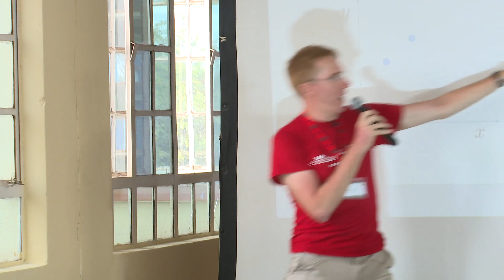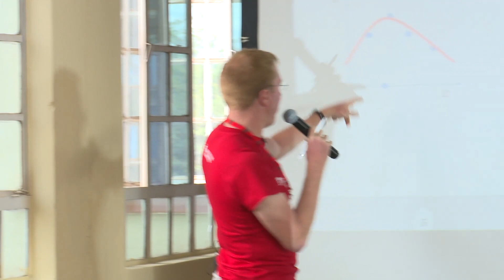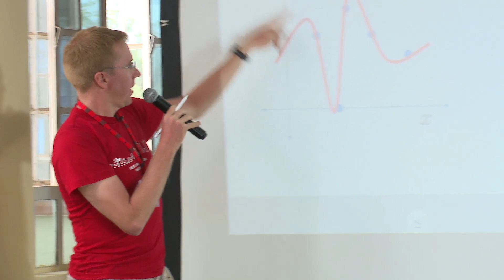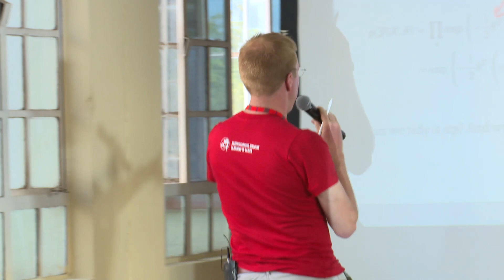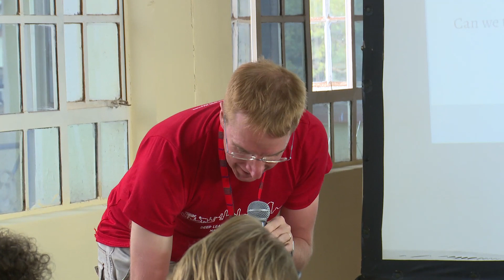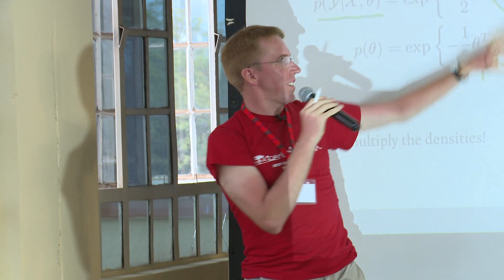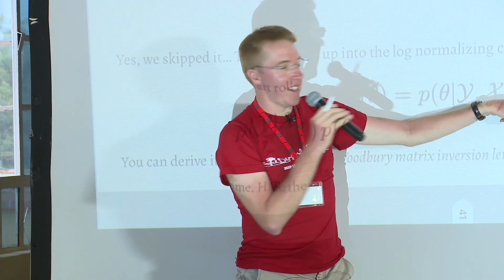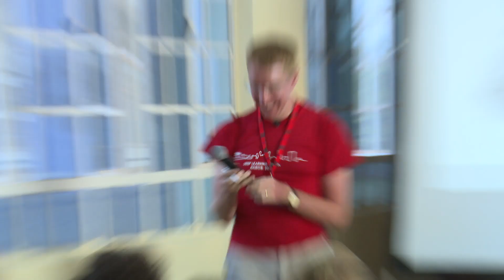Parallel Day 1. Introduction to Bayesian Analysis - Dr. Ulrich Paquet (DeepMind)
Introduction to Bayesian Analysis